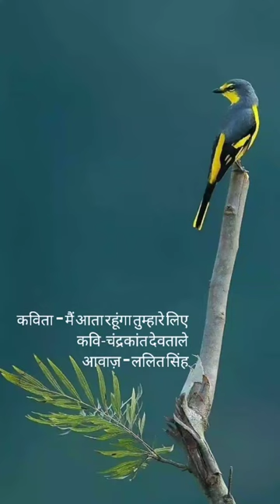Main Aata Rahunga Tumhare Liye | Hindi Poem | Chandrakant Devtale | हिन्दी कविता | चंद्रकांत देवताले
Hindi Poem: Main Aata Rahoonga Tumhare Liye
Poet: Chandrakant Devtale
Recitation and Video: Lalit Singh
Image: Jaiprakash Manas

● Books by Chandrakant Devtale: